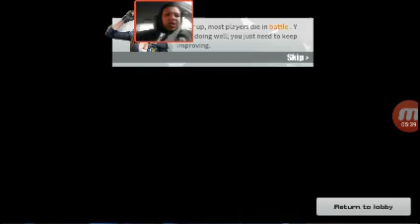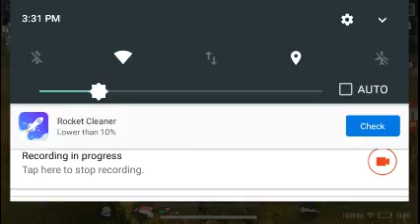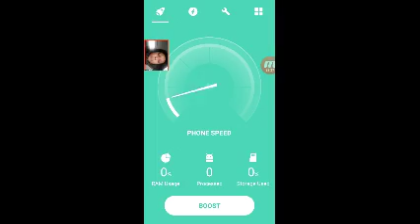Rules of survival